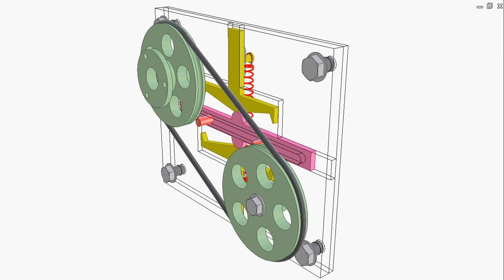Slider of snap motion 1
Green pins mounted on two pulleys control the interrupting reciprocating motion of the pink slider.
The interaction between the yellow spring sliders and the pink slider causes the snap action for the second half of the motion stroke length.
The pink slider is kept stable at its end positions.